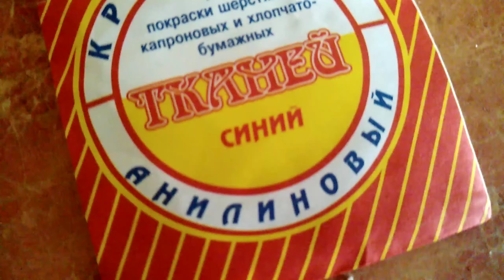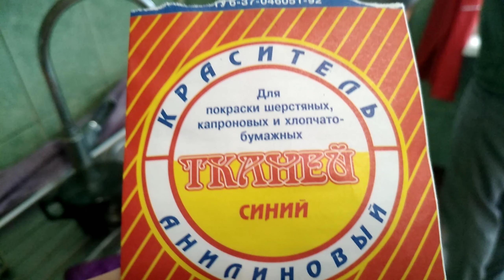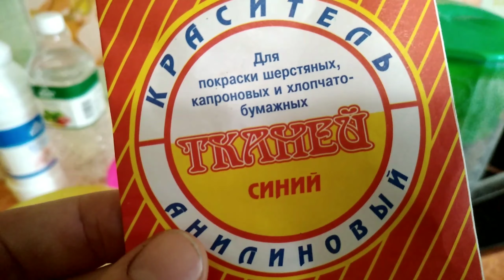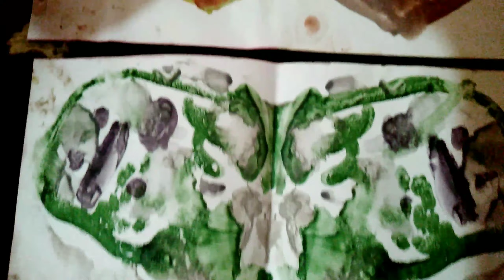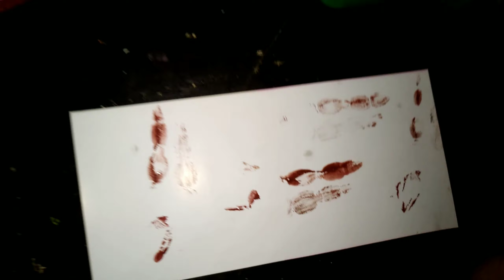Удивительно увлекательная жизнь многодетной семьи Секан 10детей.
Дети#весело#жизнь#художество#еда#многодетная#семья#Секан#10детей#